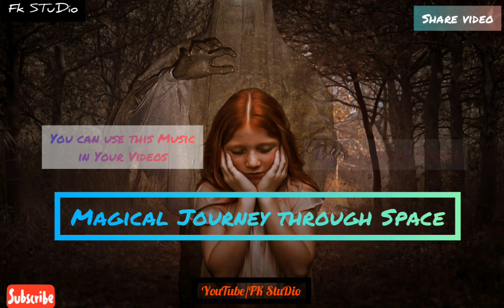Magical Journey through Space|Royalty free Music[Calm Music]Useable in any Video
This is Royalty Free Music.
RF Music Provide you the best Royalty free Music

Tags;

Yes You can use this Music In Any of Your Video